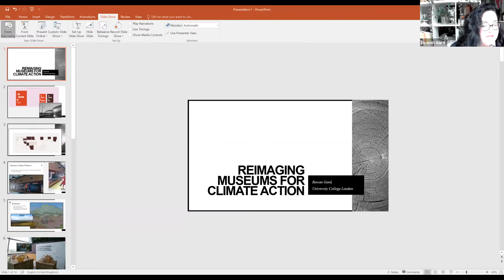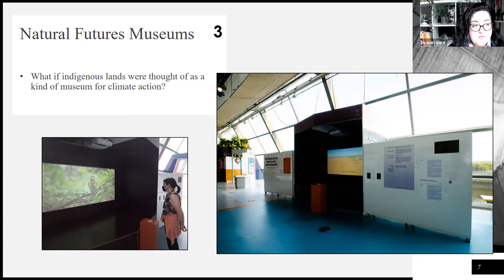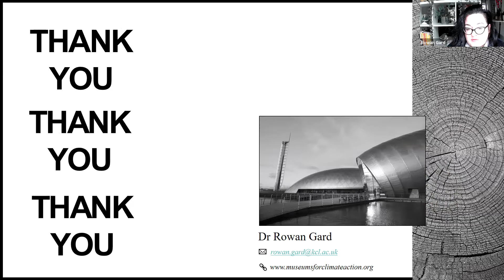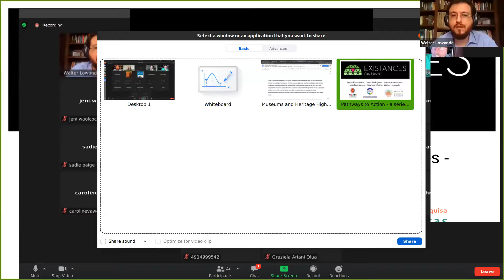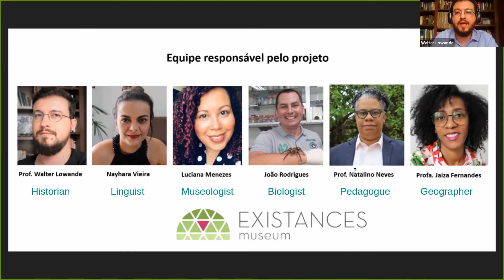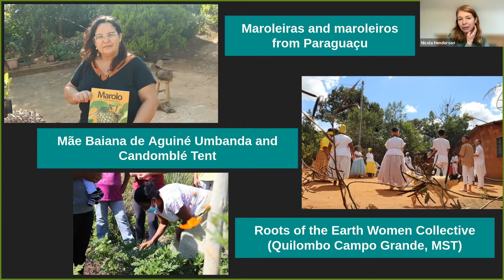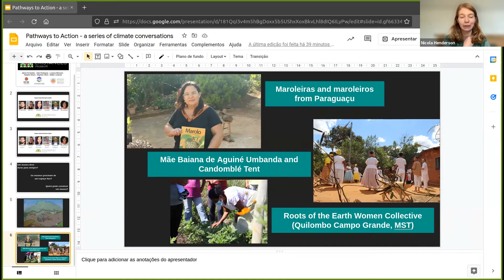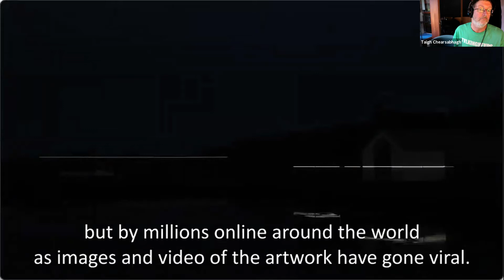Pathways to Action 1 - How can museums inspire radical climate action in their communities?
First event in a short series of discussion events that hope to inspire museums to take the lead in their communities in tackling climate change. We have invited speakers from all over the world to share their climate projects – projects that are looking to go beyond raising awareness of the challenges we face, by helping find solutions and promote action. Each speaker will give a short presentation before we have a panel discussion and audience QandA. (image above is copyright of the Existances Project)

Speakers:
Dr Rowan Gard, Research Fellow at UCL Institute of Archaeology, will introduce us to the ‘Reimagining Museums for Climate Action’ project and put it into the context of COP26

Walter Francisco Figueiredo Lowande, Postdoctoral Researcher at the Laboratory of Studies in Theory, Historicity and Aesthetics of the Federal University of the State of Rio de Janeiro, Walter will tell us about the Existances project in Brazil and how they approached answering the question ‘ What if Museums were small places that supported their communities in addressing local climate challenges and actions?’ The Existances project goes beyond documenting and preserving the past, reminding us that such knowledge is vital for the future of the planet.

Andy Mackinnon, director/cinematographer/producer and Arts Curator at Taigh Chearsabhagh Museums and Arts Centre, North Uist, will discuss Taigh Chearsabhagh’s Lines project (which addressed rising sea levels for local island communities) alongwith UistFilm projects, COP26 Message in a Bottle and Message from Upernavik.

Bryony Robins, Creative Director, Royal Cornwall Museum, will talk about their projects focusing on the climate emergency, in particular Fragile Planet – a major exhibition of watercolours by renowned artist Tony Foster that illustrate the precariousness of wilderness and endangered environments around the world.

This event has been supported by the COP26Conversations fund developed in partnership by Museums Galleries Scotland, Historic Environment Scotland and Scottish Libraries Information Council.